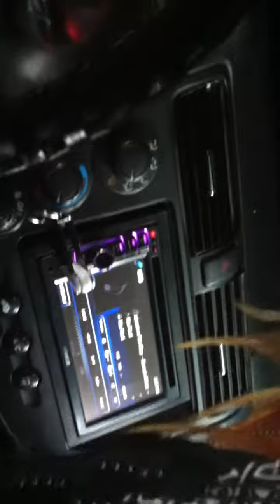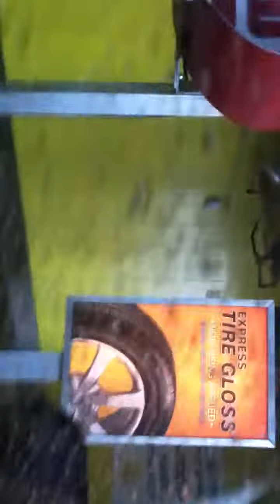The Car Wash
Kenwoods AiR*DaE